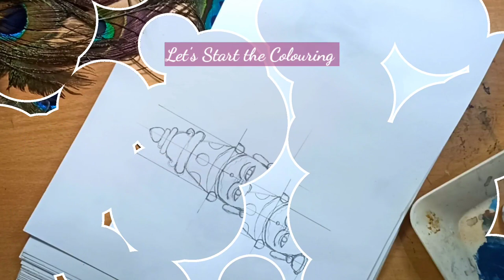Goddess Amman Face black stone effect poster colouring practice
Hai All🎨🖌️
click the below whatsapp link For details face drawing/colouring/
TANJORE PAINTING orders/Online Classes
 by S.Nirmaladevi Karthikeyan
NtamilArts

Tanjore painting is one of traditional art form in South India and its believed to bring auspiciousness to home & preserved as valuable antiques. Done in wooden canvas with idol centric theme with Rich colour, Semi precious stones and We use pure 22/24ct gold foil & Teak Wood Frame.